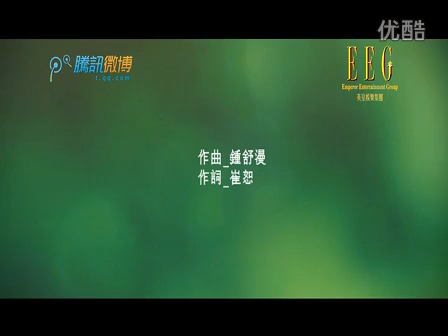洪卓立-鍾舒漫-傻瓜（國）(MV)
洪：要不是突然看到你眼睛會说话　也許不會對你装傻
鍾：所以我決定收下　你的花　相信你　說的每句話
洪：是你讓我的心跳每秒鐘快幾下　突然想吻你的面頰
鍾：所以我閉上雙眼　幻想著　期待那些浪漫佳話　花前月下

洪：你也在想我嗎
鍾：你和我一樣嗎
洪：如果愛真的來臨
合：我們會牽手迎接嗎

洪：我是傻瓜　雨聲嘩嘩　晚風沙沙
鍾：想到未來還是有點害怕
洪：我會陪在你身邊　每個今天
鍾：可是明天你會不會愛上新的她

鍾：未知的路　我們是否　要一起出發
合：海角天涯　一直到青春變成白髮
鍾：我只希望你　洪：只希望你
合：叫我傻瓜

洪：我會送你一個家　也許不大
鍾：但是足夠把我們的　夢想都裝下

洪：大傻瓜　雨聲嘩嘩　晚風沙沙
合：叫我傻瓜

合：原來一世聰明　為你變傻,,,,,,傻的可愛